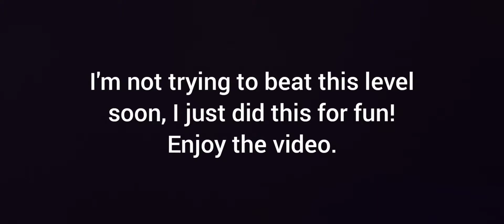Tartarus 80-100% (144hz mobile) 4261 attempts!